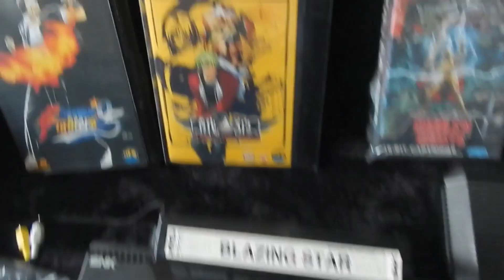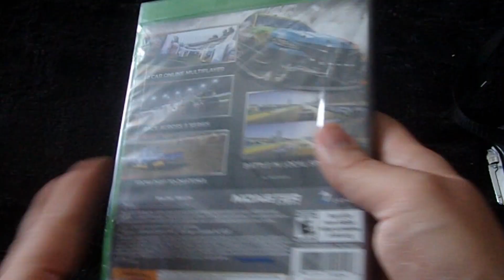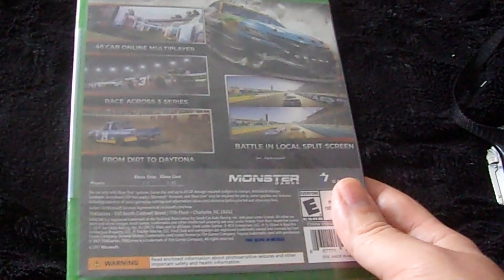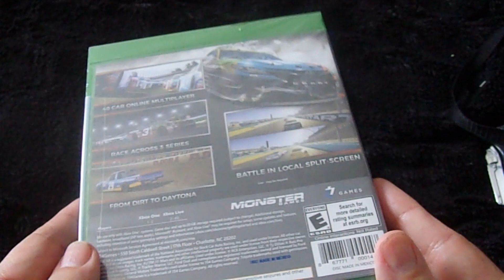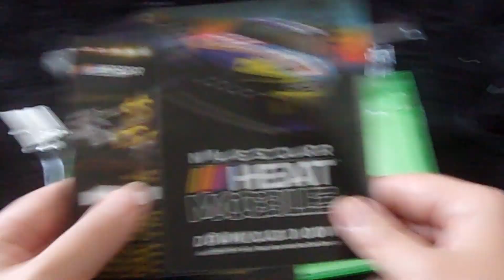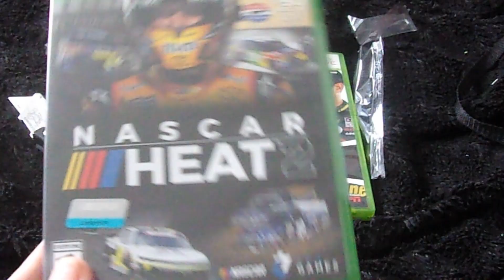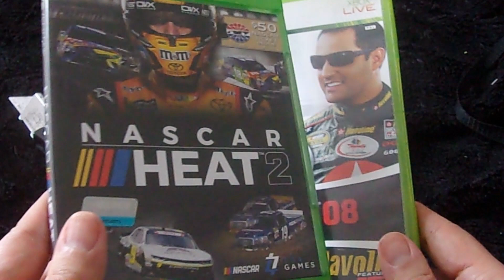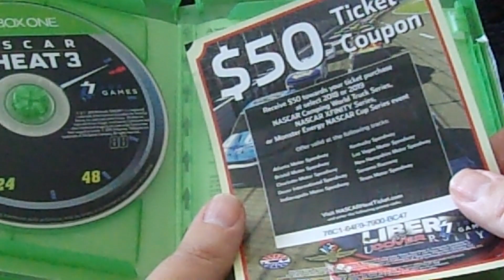NASCAR HEAT 2 & 3 UNBOXING PRESENTATION DE LA SERIE [XBOX ONE/SERIES]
Bonjour, oldschoolgameuniverse vous propose un unboxing sur Nascar Heat 2 & 3, présentation de la licence de jeux de courses Nascar Heat, développée par Monster Games et édité par 704Games sorti en 2017 et 2020 (Nascar Heat 3) sur Xbox One, PS4, Windows (compatible, Xbox Series S/X et PS5). A bientôt sur la chaine et Jouez bien !